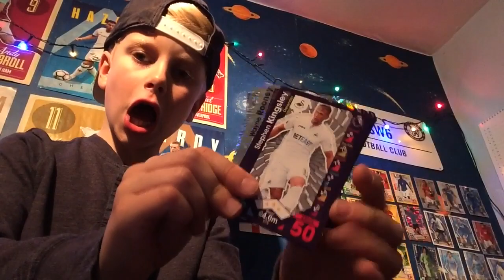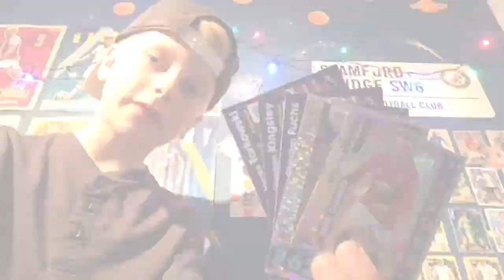MATCH ATTAX 2016 - 17 | ADVENT CALENDAR OPENING | DAY 6